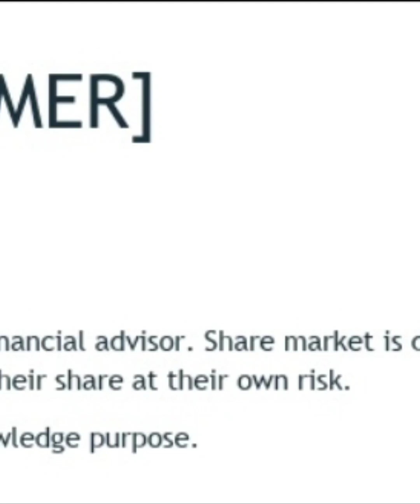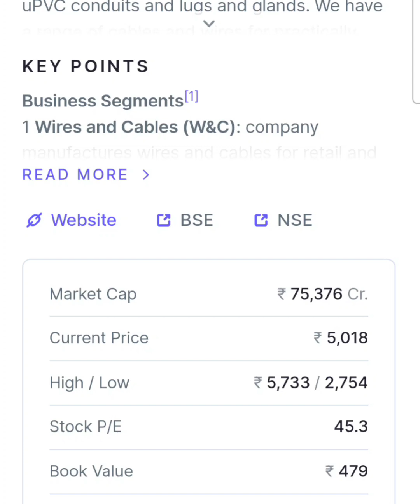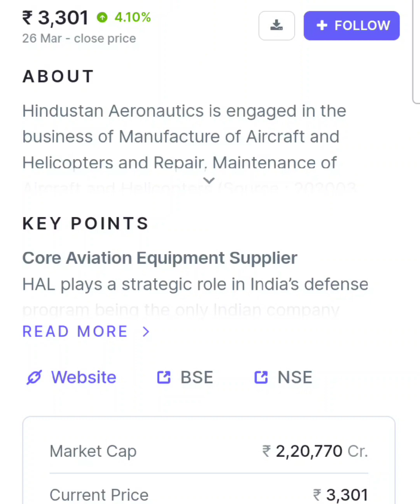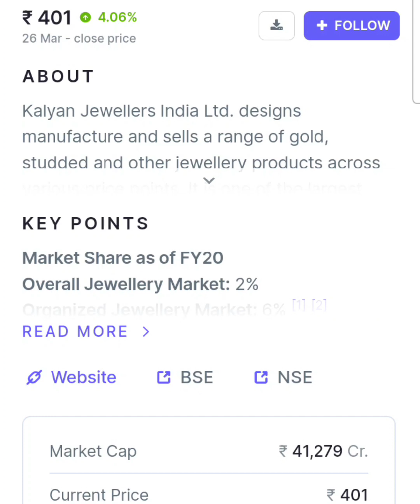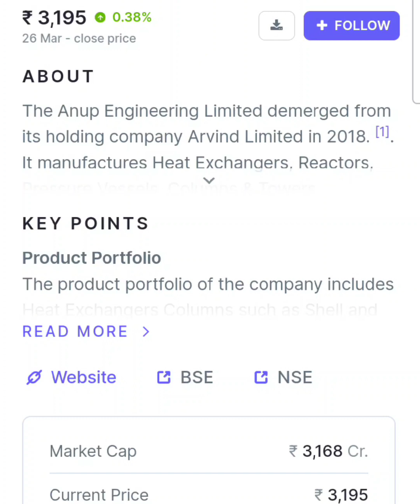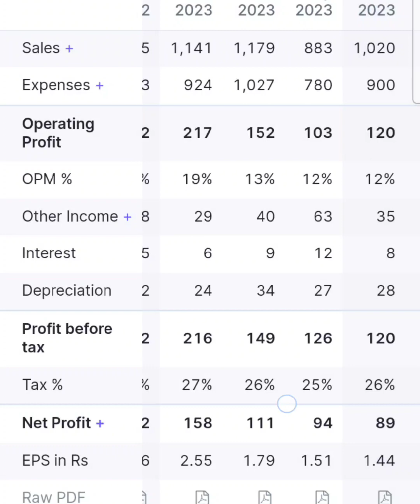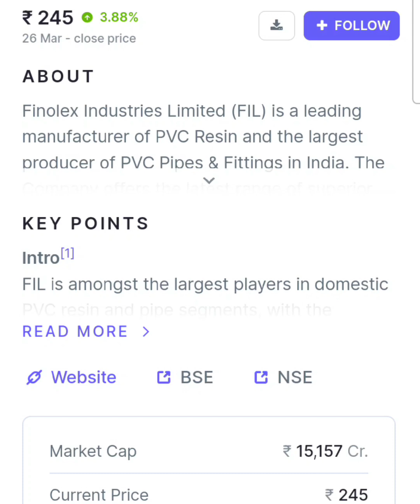Top Six Share Jo bde Move Ke Liye Tiyar Hai. swing trading stocks